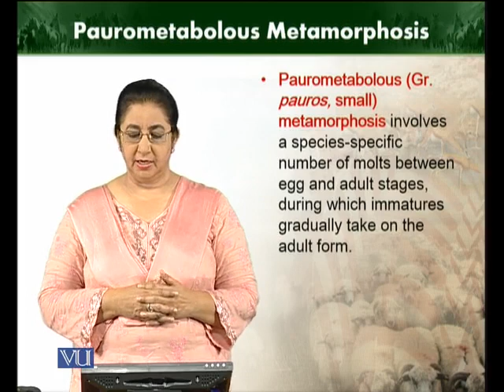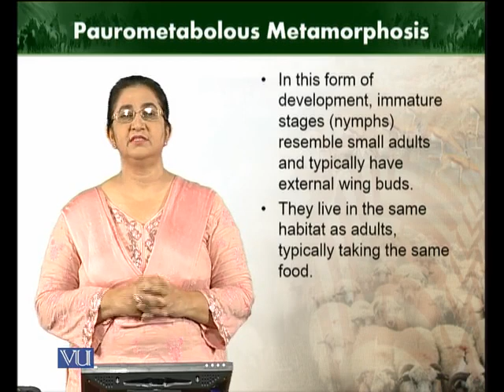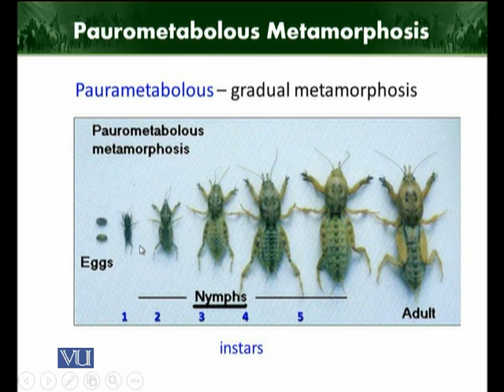Paurometabolous Metamorphosis | Animal Diversity Invertebrates | ZOO512T_Topic201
Topic201: Paurometabolous Metamorphosis
by Dr. Farkhanda Manzoor